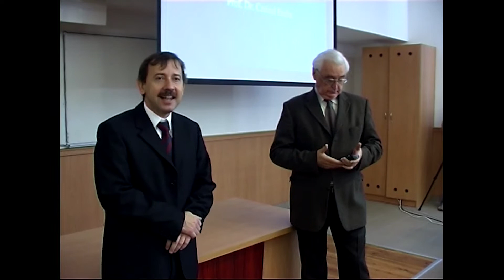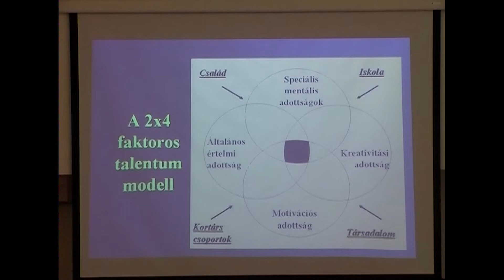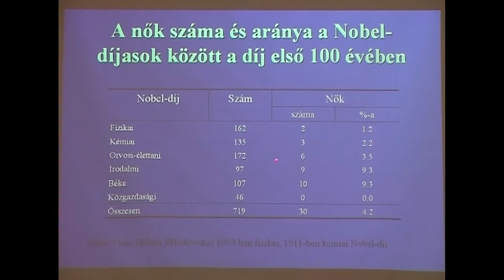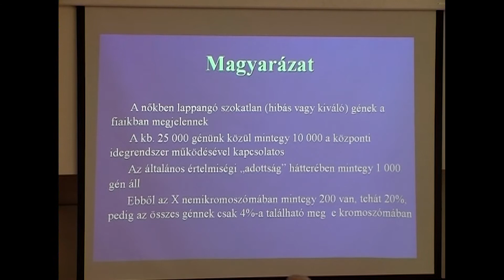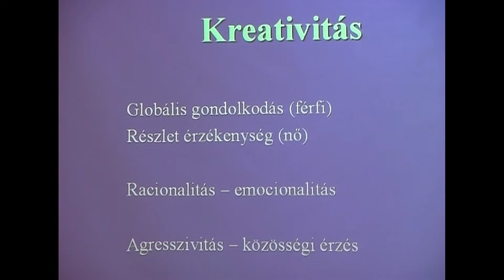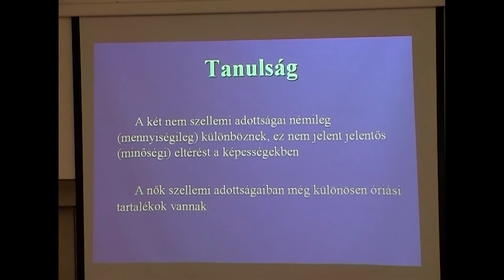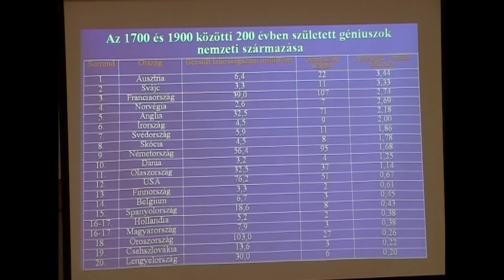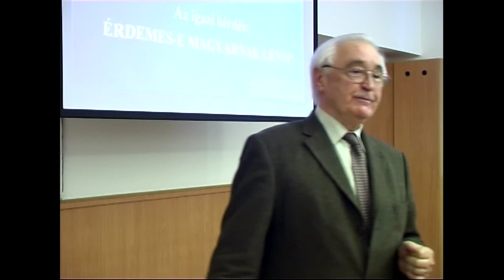Tudományos Szieszta Dr. Czeizel Endrével /2008.11.07/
Tudományos Szieszta Dr. Czeizel Endrével